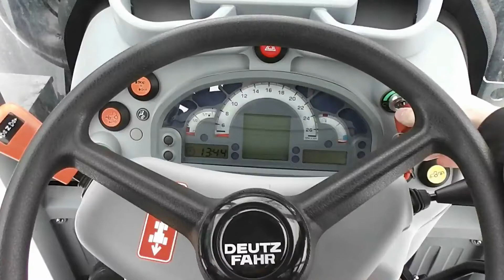Job Timelapse -Episode 7 [Dirt Sorting]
Using the JCB 2CX12 Backhoe and JCB 190T Tracksteer to separate rocks, roots and masonry blocks form a pile of dirt.